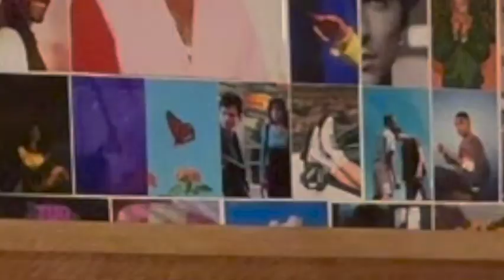november watches and december watchlist